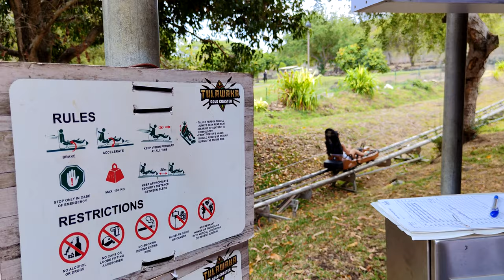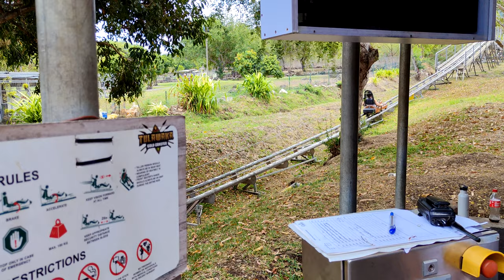Tulawaka Gold Coaster Casela , Mauritius in 4K 60fps HDR (UHD) 💖 Best places 👀 coaster ride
You can support our work by subscribing to our TRAVEL PHOTO channel 🎁👀, leaving * like * 👍 and sharing, thank you for watching :-) 💖 The TRAVEL PHOTO channel will show you the most beautiful places and become your travel guide.  You can also support us directly to our bank account with a voluntary contribution here :
  Welcome to Casela Nature Park on the attraction called Tulawaka Gold Coaster.  This attraction is an 800 m long roller coaster, which is located in the middle of the park. Tulawaka Gold Coaster is rated as Top 10 things to do in Casela Park in Mauritius.  Casela Nature Parks is one of the most popular theme parks in Mauritius, offering a variety of fun and exciting activities for everyone. The park covers more than 350 hectares and is divided into 5 zones, each with its own unique characteristics.
  Other popular places on the island of Mauritius:  Port Louis, Tamarin, Le Morne, Chamarel, Casela Nature Parks, Black River Gorges National Park, Tamarind Falls, Grand Bassin Temple , Ganga Talao, Mauritius Postal Museum - blue and red mauritius stamp , China Town, La Vanille Nature Park and many waterfalls.